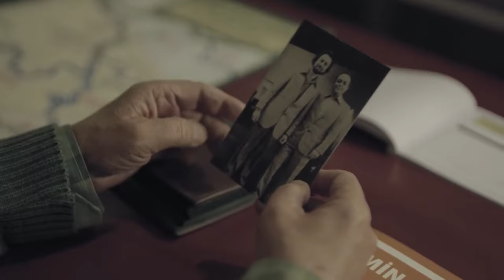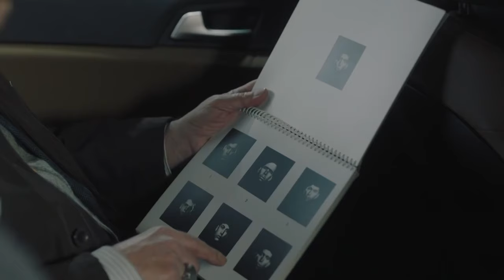Emin Saruhanlı Efsanesi #2 - Baba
Emin hastalığının ciddiyetini farketti. BUNLAR DAHA KOLAY ZAMANLAR

Yapım: Ay Yapım
Yapımcı: Kerem Çatay
Hikaye: Gökhan Horzum, Ekin Atalar
Senaryo: Ekin Atalar
Yönetmen: Çağrı Bayrak

OYUNCULAR
Haluk Bilginer
Tolga Sarıtaş
Ayda Aksel
Beril Pozam
Özge Yağız
Hakan Kurtaş
Deniz Hamzaoğlu
Taner Rumeli
Bihter Dinçel
Cem Uslu
Zeynep Tuğçe Bayat
Özge Özacar
Oktay Çubuk
Sedef Akalın
Damlasu İkizoğlu